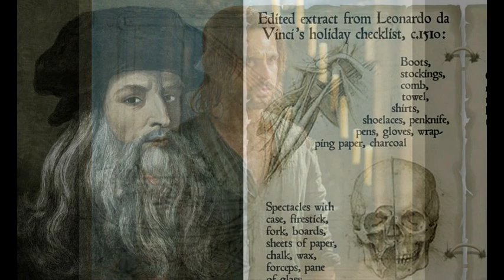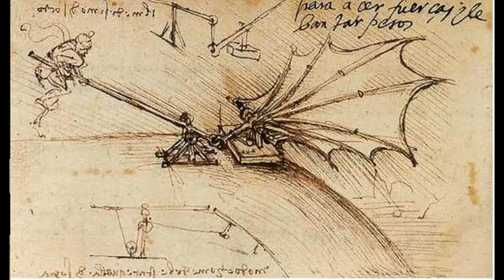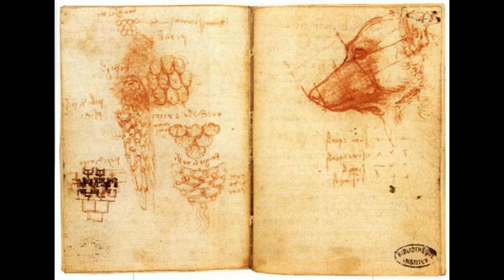Leonardo Da Vinci - Omossessuale e Esoterico Pt.3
Ed eccovi il terzo e ultimo episodio di Leonardo Da Vinci, spero che non vi annoi con queste video "lezioni"! XD

Scusate la bassa qualità, ma se non abbassavo la risoluzione del video, sarei stato un mese col pc acceso mentre si caricava il video.